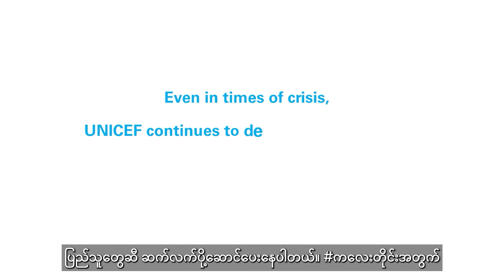UNICEF on the Ground: Alessandra Dentice, Deputy Representative - UNICEF Myanmar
Alessandra Dentice, UNICEF Myanmar Deputy Representative, talks about how UNICEF is, on the ground, supplying lifesaving materials to children and people in Myanmar.